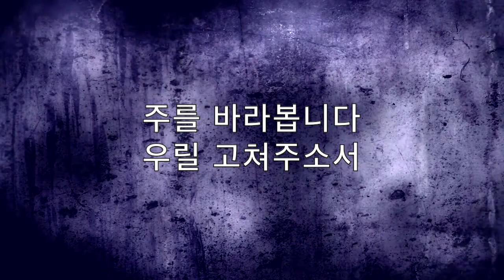주를 바라봅니다 - 워십플로잉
가사:
믿음 없는 나의 삶
거짓된 세상 가운데
돌아오라 회복되리라
우릴 기다리시네

믿음 없는 나의 삶
우릴 기다리시네

흔들림과 두려움
가득한 이 땅위에
오셔서 우릴 구원하여 주소서

주를 바라봅니다 나를 고쳐주소서
주께 순종합니다
나의 삶 주께 있으니
주를 바라봅니다 우릴 고쳐주소서
주의 진리 가운데
우릴 서게 하소서

믿음 없는 나의 삶
우릴 기다리시네

흔들림과 두려움
가득한 이 땅위에

주께 순종합니다
주의 진리 가운데 우릴 서게 하소서

주께 순종합니다
주의 진리 가운데
우릴 서게 하소서